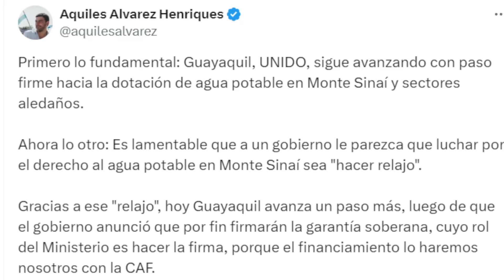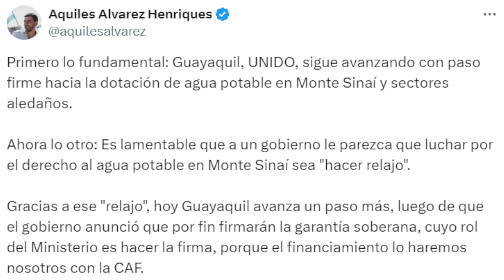De las greñas. Aquiles le dice de todo a Noboa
AYÚDANOS A SEGUIR CRECIENDO
Aportes voluntarios: